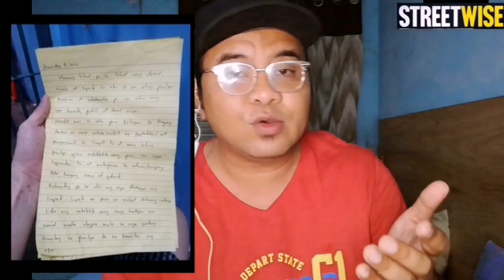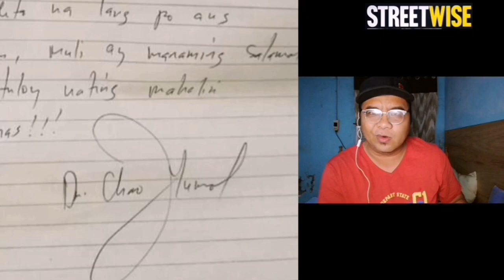200K PESOS NA DONASYON PARA KAY DOC YOMUL KINURAKOT NG VLOGGER?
Doc yumol update
Tvstg channel
Maharlika
Chao yumol